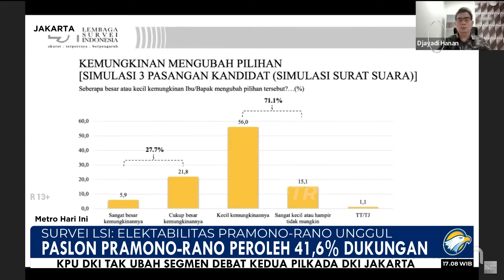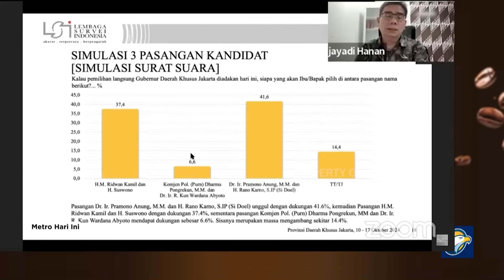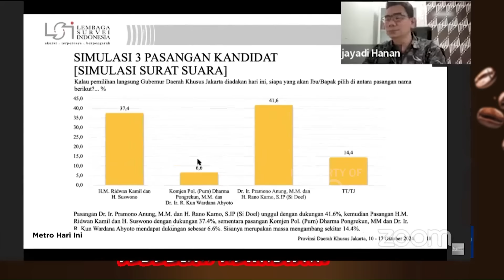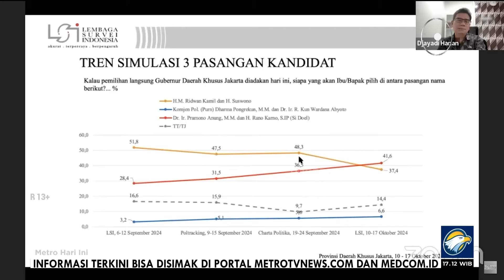Survei LSI: Elektabilitas Pramono Rano Unggul - [Metro Hari Ini]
MetroTV, Hasil survei dari lembaga survei Indonesia atau LSI menyebut paslon nomor urut 3 di Pilgub Jakarta 2024 pasangan Pramono Anung - Rano Karno unggil dari 2 paslon lainnya.